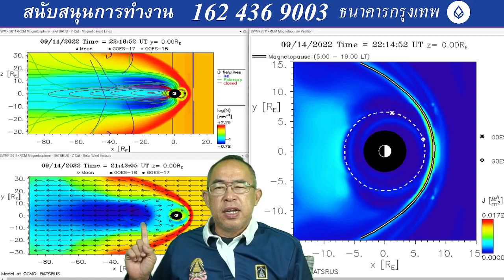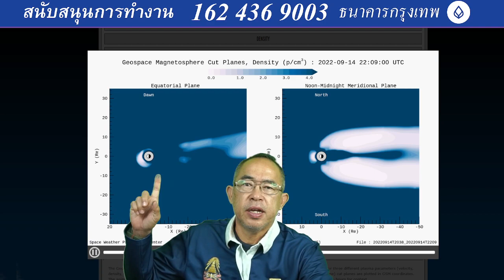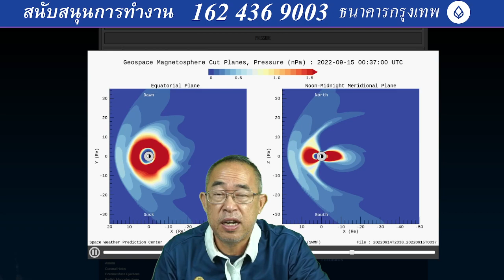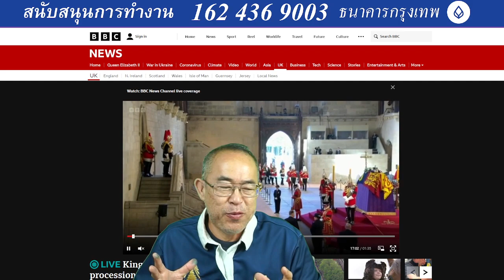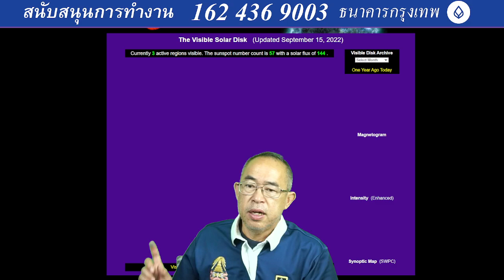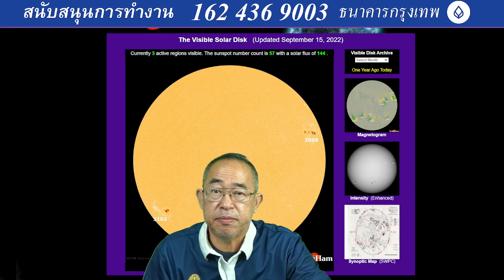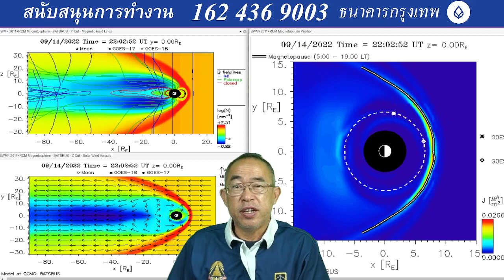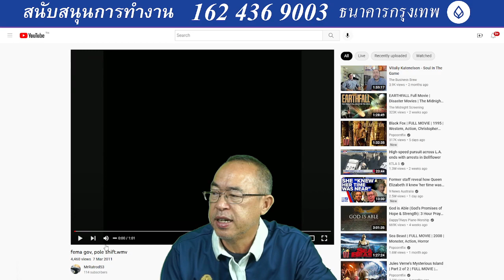202209150750LT Van Allen Belt is less power down to sattlelite orbit while the weak solar wind.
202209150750LT Van Allen Belt is less power down to sattlelite orbit while the weak solar wind. Solar strom still keep comming from the back at night